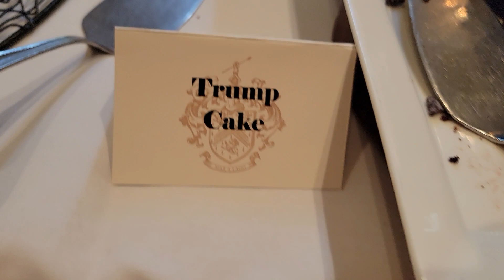Maralago Club Cavallino Classic desert time by realtor Valebtina Aved 5613359459